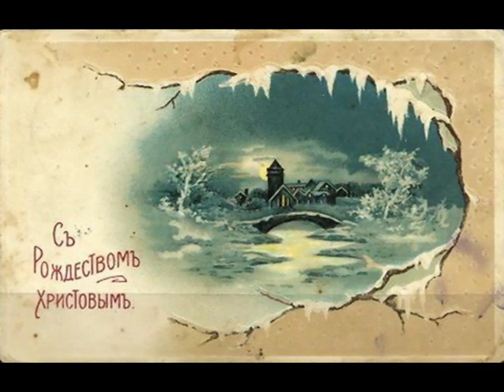Rybnikov Concerto Grosso “The Northern Sphinx”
Alexey Rybnikov
Concerto Grosso “The Northern Sphinx” part 1 - The Christmas in Tsarskoye Selo.
The ensemble of soloists of THE STATE ACADEMIC SYMPHONY ORCHESTRA.
Cond. S.GIRSHENKO